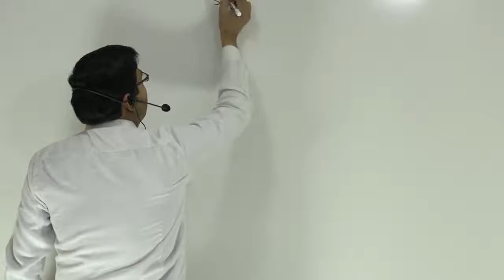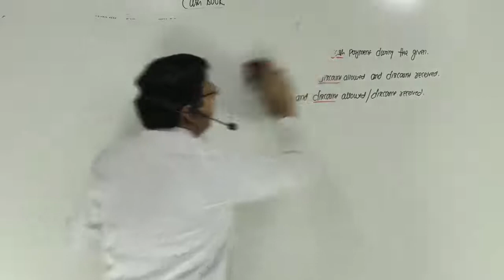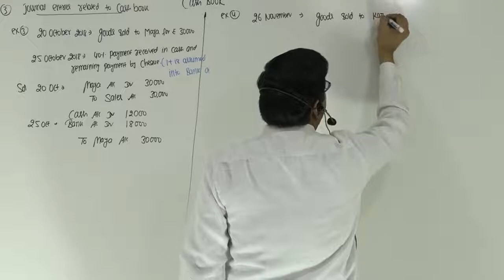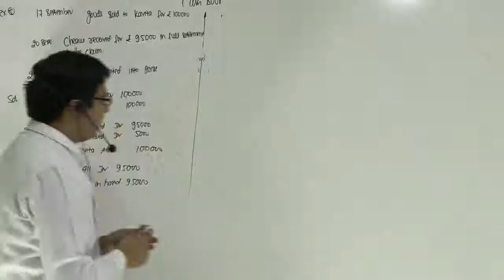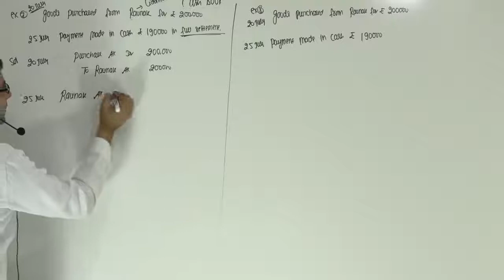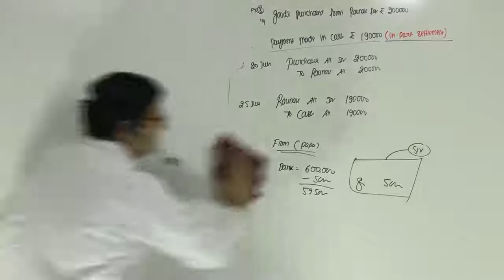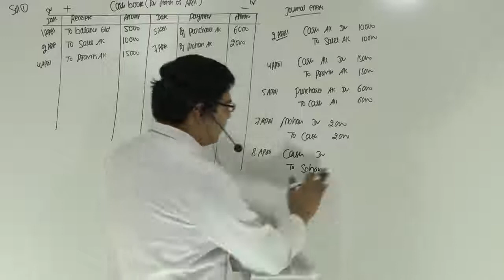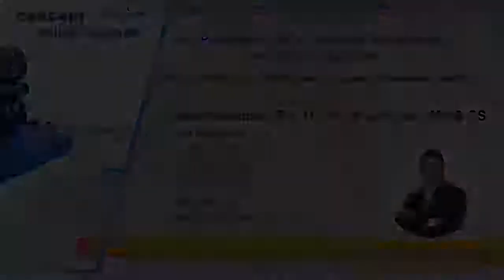Subsidiary Book | Lecture 1 | By CA/CMA Santosh Kumar